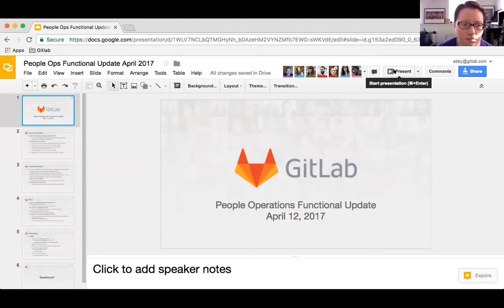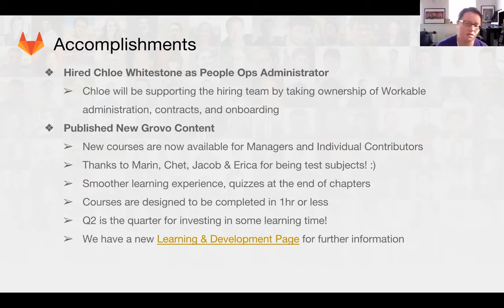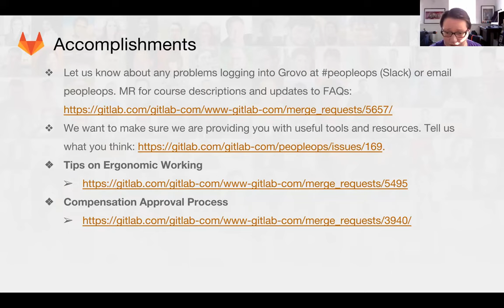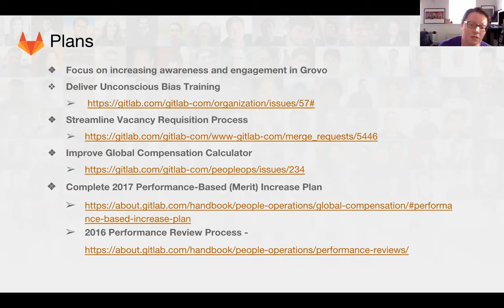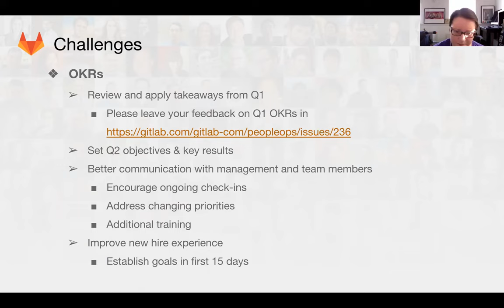Functional Group Update April 12th - PeopleOps